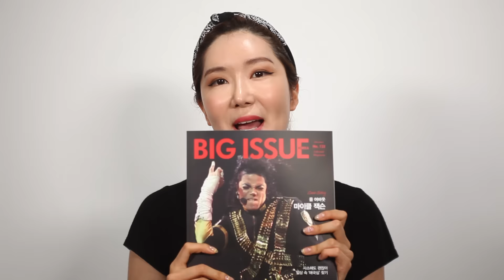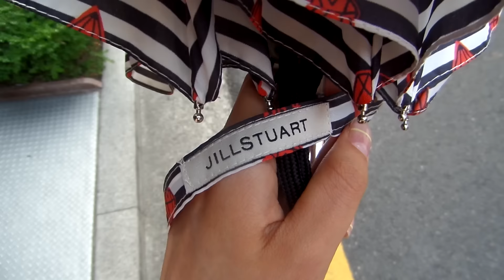Body Acne Treatment |Top3 Cosmetics | Monthly Favorites | June 2016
Hey guys! Here's my Monthly Favorites for June! I'm sharing my favorite soap to cure body acne, mask sheet, lip gloss, and 2 other items that I absolutely fell in love with! Hope u enjoy:)

❐ FEATURED ITEMS ❐

° BIG ISSUE

° JILL STUART Sun Umbrella